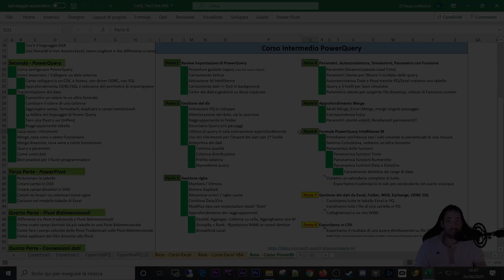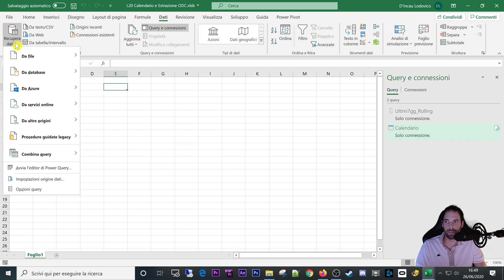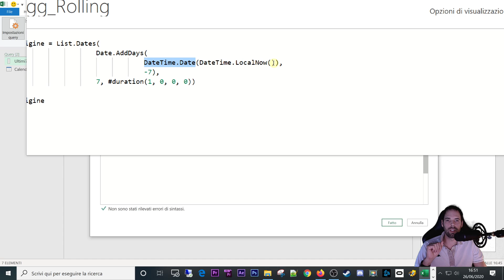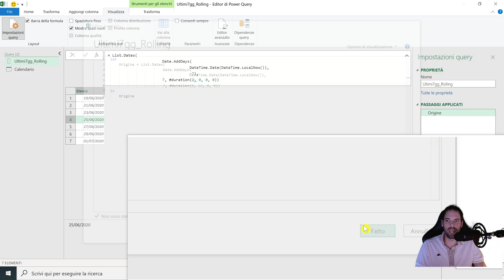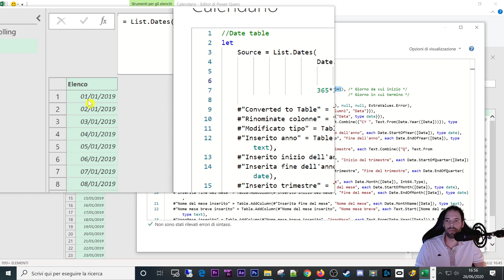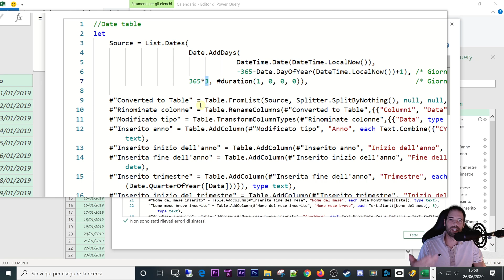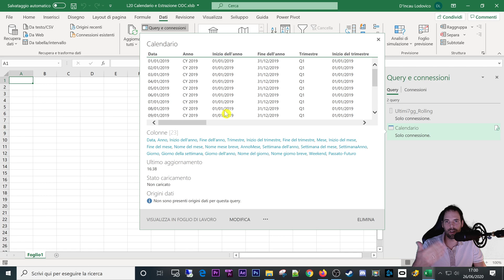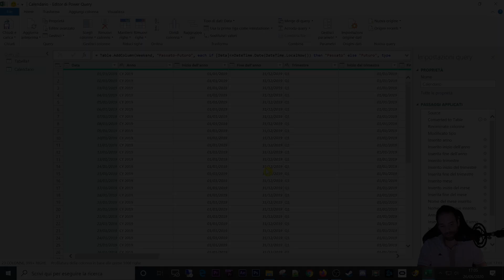Creiamo un calendario con PQ e ricicliamo la connessione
20^ Lezione
In questa lezione impareremo a creare dati con PowerQuery, nel dettaglio creeremo una tabella di calendario da usare nei nostri processi.
Al termine, andremo a vedere come esportare la query di PowerQuery per poterla riutilizzare anche su altri file.

Capitoli della Lezione:
1. Introduzione 0:00
2. Passiamo all'esercizio 1:54
3. Creiamo una lista di date rolling 2:28
4. Creiamo il calendario 7:43
5. Vediamo i passaggi successivi 12:10
6. Esportiamo la query in ODC 13:20
7. Conclusioni 15:07